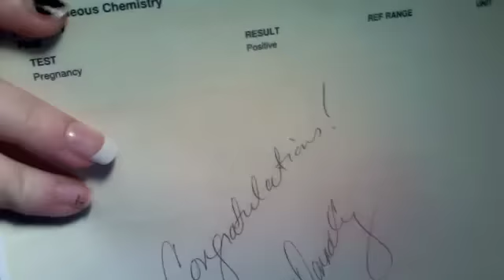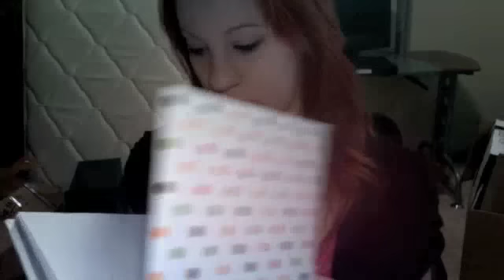Teen Mommy; Week 5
So this is my weeks 5 update. Bout my symptoms and doc visit.
My mom has started giving me a dollar for every subscriber! Thanks to HayleesATeenMom for the idea. :)